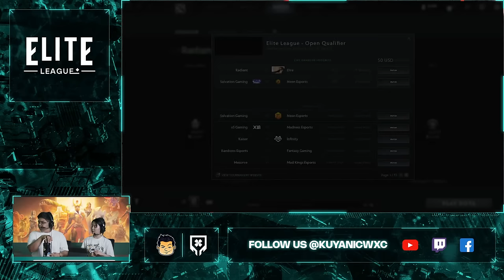[FIL] Team Darleng 2.0 vs Team Bocil (BO3) | Elite League Open Qualifiers #2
Welcome to the  Filipino Broadcast of Elite League Open Qualifiers #2